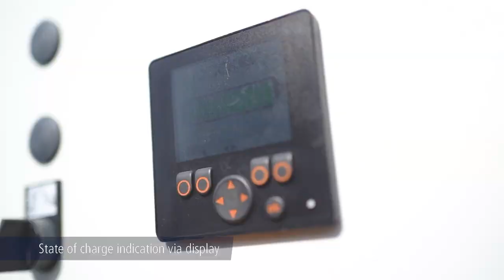AHK 36e: Trailer crane with 230 V loading technology takes over material transportation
With the Böcker AHK 36e trailer crane, the free choice of location on the construction site is guaranteed. Thanks to the electric drive and battery, the crane can be set up anywhere, operated autonomously and charged via the 230 V technology at any normal household socket during operation. During a test application for a roofing company, the AHK 36e demonstrated both its performance in battery operation and an immense reach for re-roofing the rear side of a single-family house. First, the AHK 36e drove to the optimal installation site in the house driveway via manoeuvring drive. Independent of an external power supply, the lithium-ion battery provided the energy for maneuvering and the crane setup. Afterwards, the old concrete roof tiles were teared down, which the crane removed from a distance of 23 m over the ridge and into the container. During each lifting operation, the tipper basket was filled with around 250 kg of old material. Due to the electric operation via the 8 kW electric motor, the removal works in the middle of the residential area were quiet and at the same time very efficient. Within two hours, the roof was ready for re-roofing. In the next step, the AHK 36e lifted soft wood fiber insulation boards for above-rafter insulation over the building. Here, too, the trailer crane showed its long reach and moved a load of 250 kg on the pallet fork to the laying site.